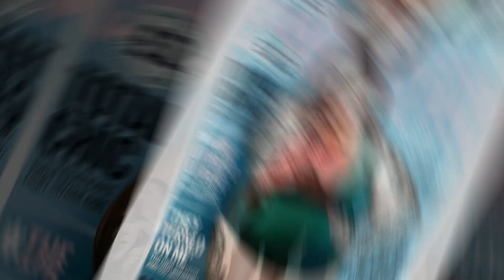Tess Holiday Fashion Model Inspiration | Curvy Plus Size Model | Daily dan Party Fashion